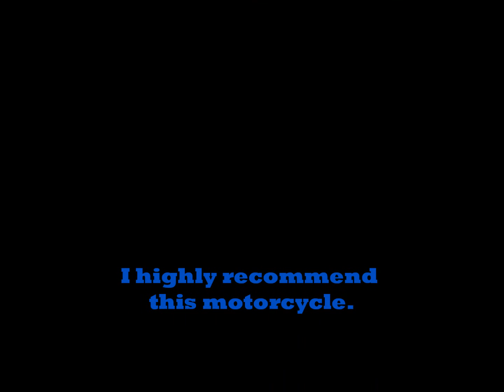Yamaha FJR - Missouri Ozarks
Yamaha FJR - The Roadrunner cruisin through the Missouri Ozarks